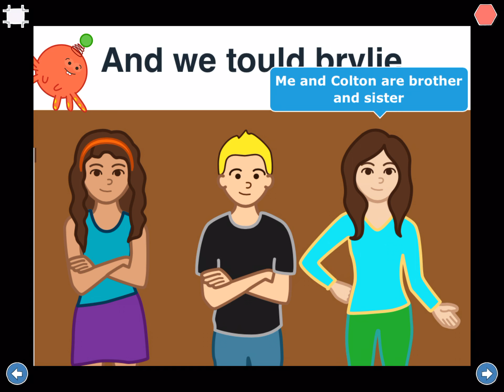The Prank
2nd grader made this story using Scratch Jr.